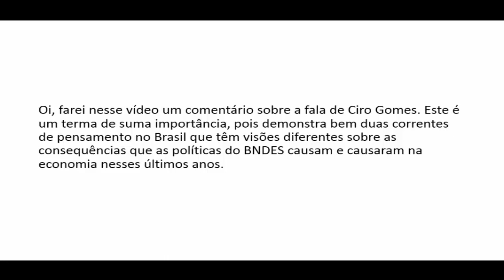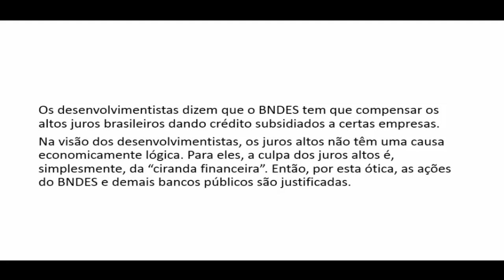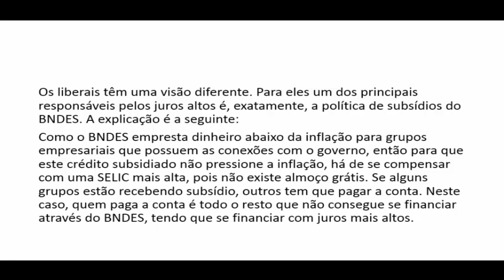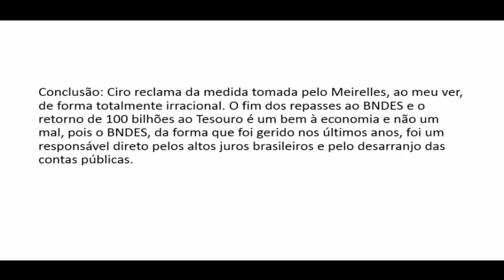Ciro Gomes e o BNDES